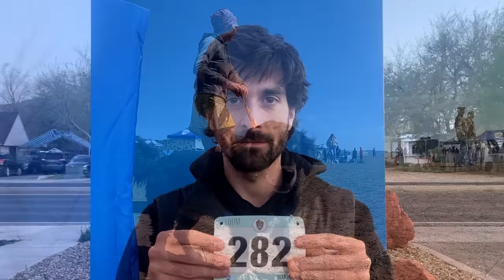Trail Running Zion Ultra Marathon 2023 (100 miles)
Zion Ultra Marathon 100 miles documentary - an incredibly challenging Trail Running Race with the most gorgeous landscape near Zion. One of my favorite Trail Running Races, I'm back for a 3rd time at Zion Ultras 2023.

This is my ultra marathon race before things get serious with Badwater, 135 Leadville 100, Ouray 100, Angeles Crest 100, and many more 100 miles ultra running. This challenging course in Southern Utah with big climbs in the heat is amazing. My secret weapon? Nora will be pacing me for over 20 miles (thank you!)!

• By Infraction : Over the Mountains, Wake Up, All Into Move, Positive
• By Mokka Music: Bruno, Lovely, Sunny Walk, Energy Wave, Willow, Leaving Home
• By Cold Cinema: True Power
• By Ikson: New Day
• Megaman X: Cast Roll, Password